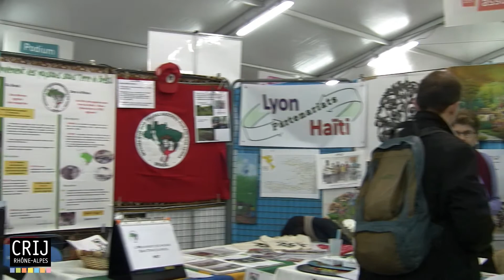Résolidaire69, un réseau d'aide aux projets de solidarité dans le Rhône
Nous sommes allés en novembre dernier au village de la Solidarité Internationale à Lyon. Nous y avons rencontré les acteurs locaux de la SI qui nous ont présenté le Résolidaire69